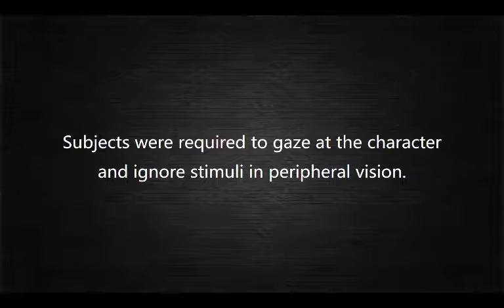A BCI based on miniature event-related potentials induced by very small lateral visual stimuli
The corresponding paper "A brain computer interface based on miniature event-related potentials induced by very small lateral visual stimuli" has been accepted by IEEE TBME.